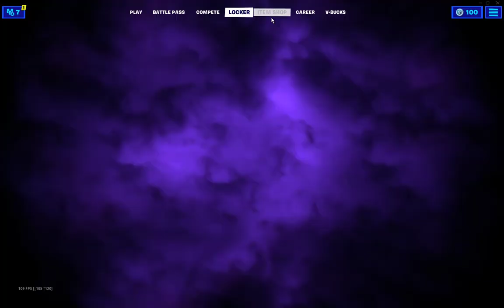*NEW SHADOW MIDAS SKIN* 29/10/2021 Fortnite item shop vote boogie bomb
Hi! I’m Ryan. On my channel, you will find Gaming. I love Recording videos and sharing my experiences with you.
Upload Schedule:
Hopefully Everyday if I am unwell then that can change.

My specs for PC:
GPU: NVIDIA GeForce GTX 1660 SUPER
CPU: Intel(R) Core(TM) i5-10400 CPU @ 2.90GHz
Memory: 8 GB RAM (7.87 GB RAM usable)
Current resolution: 2560 x 1440, 144Hz
Operating system: Windows 10